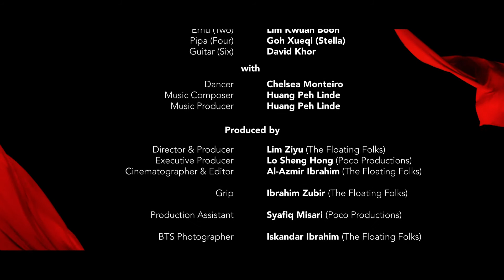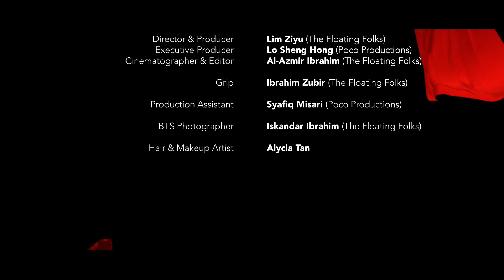II -《力》STRENGTH (Original) [ Erhu | Pipa | Guitar ]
力 (strength) is the first of a trilogy of original pieces by the band. Conceptualized by the very same idea that gave birth to the band's name, the trilogy of originals revolved around the numbers 2, 4 and 6, which represents the number of strings on the Erhu, Pipa & Guitar respectively.

力 (strength), a Chinese character written in 2 strokes, showcases the Erhu and its versatility, while incorporating musical elements that reflects the likes and preference of the Erhu musician, Kwuan Boon - hints of middle-eastern feel, and a dash of blues music. The piece attempts to explore the different aspects of strength, such as raw strength and inner strength, and seek to eventually unite the two forms into one.

This production was made possible with the support of the National Arts Council Singapore.

Two Four and Six Fusion Musicians 二四與六 樂手們
Erhu 二胡: [林炯文] Kwuan Boon
Pipa 琵琶: [吳雪琪] Stella
Guitar 吉他: David Khor

Dancer: Chelsea Monteiro
Music Composer & Producer: Huang Peh Linde
Director & Producer: Lim Ziyu (The Floating Folks)
Executive Producer: Lo Sheng Hong (Poco Productions)
Cinematographer & Editor: Al-Azmir Ibrahim (The Floating Folks)
Grip: Ibrahim Zubir (The Floating Folks)
Production Assistant: Syafiq Misari (Poco Productions)
BTS Photograher: Iskandar Ibrahim (The Floating Folks)
Hair & Makeup Artist: Alycia Tan

🎉 新视频，听什么呢？
📹  We release new covers every month 每個月我們都會上传新音樂視頻

🎧 想聽什麼歌嗎？請讓我們知道喔！
❤️  和我們連結吧！